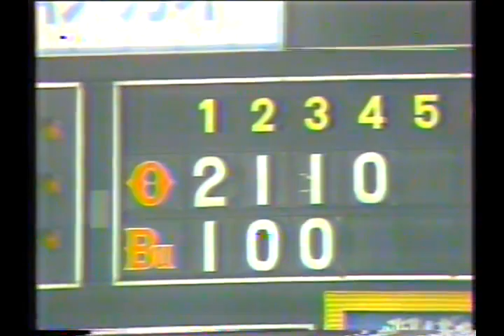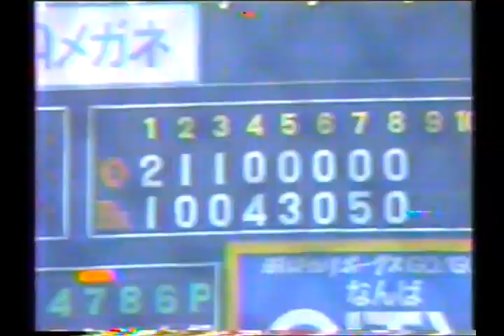1980年パリーグ 近鉄優勝-3 スポーツニュース3本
1980年　パリーグプレーオフ　大阪球場　近鉄3連勝で優勝
3本目のフジテレビorカンテレ　近鉄バッファローズと誤表記